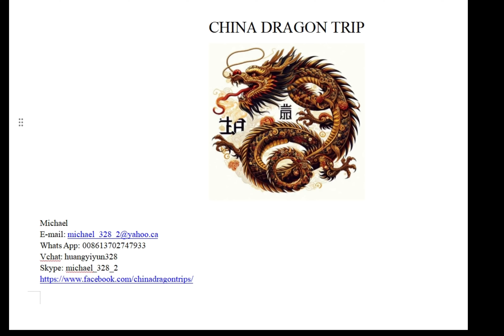Beijing Tour Guides